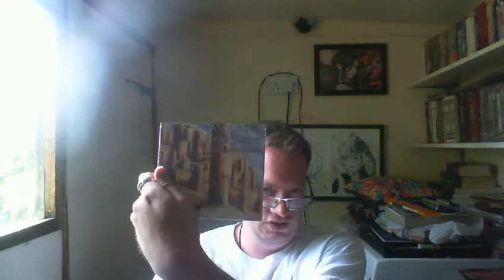A quick shout out to NateWantstoBattle